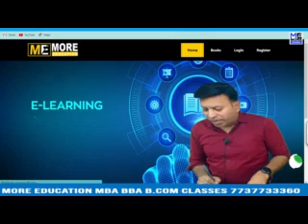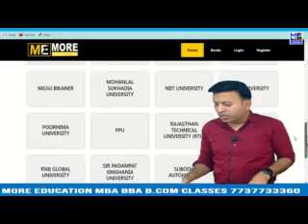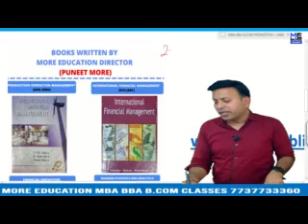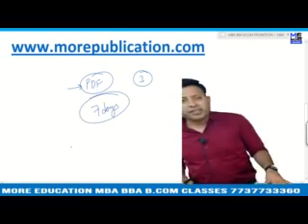MBA BOOKS/NOTES DMI|Development Management Institute|EASY LANGUAGE|BBA NOTES/BOOKS|BCOM NOTES/BOOKS